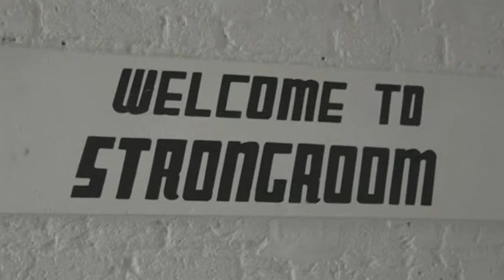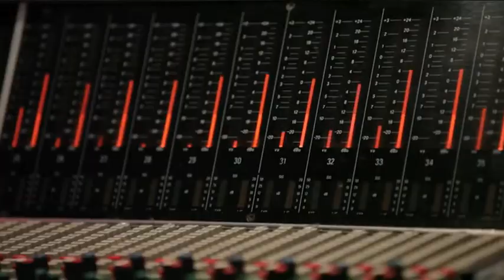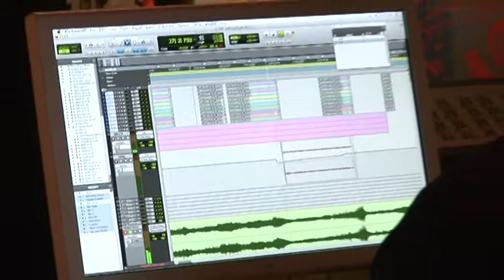Strongroom Productions and EMI Production Music